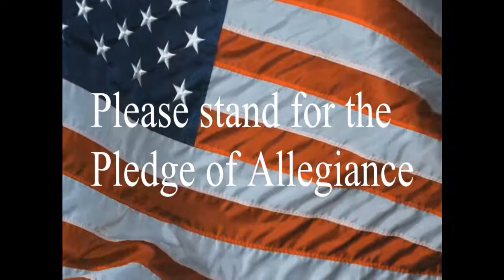1 11 18